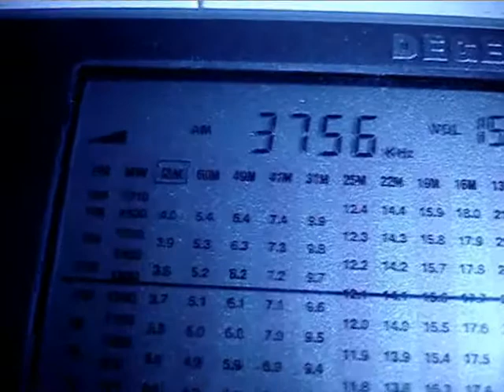"The Pip" S30 Rostov received in Berlin, Germany with strong signal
My first catch of "The Pip" with a very strong signal.